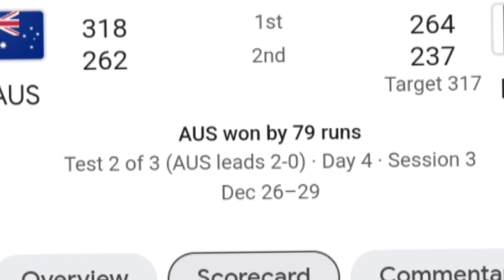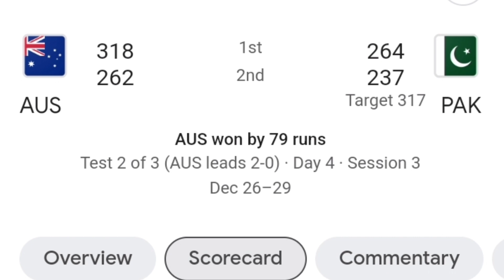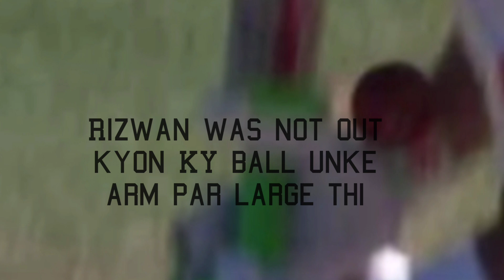Pakistan Vs Australia 2nd test match day 4 Pakistan phir se haar Gaya | Rizwan out ya not out